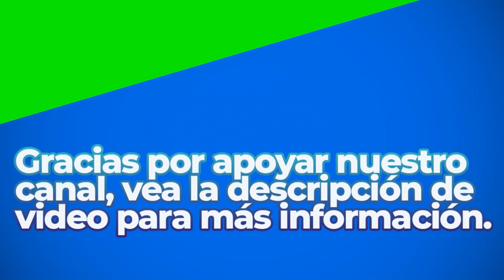I Can't Pay My Butler Today | Royalty Free Music | Electronic Genre